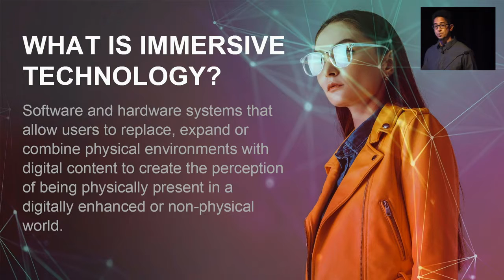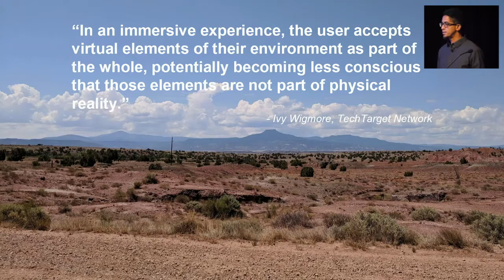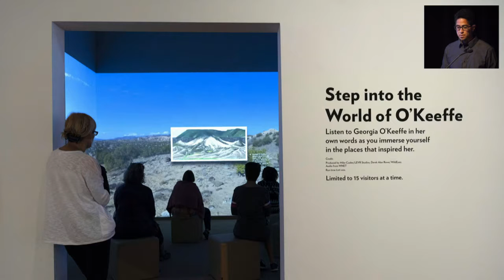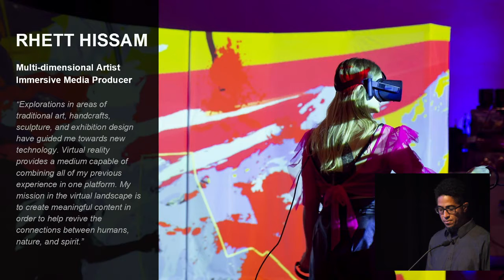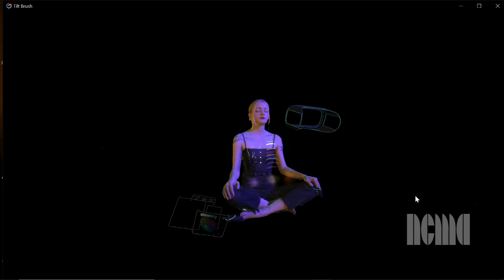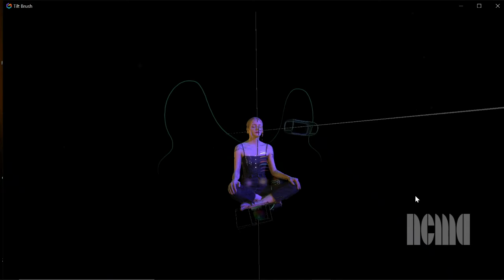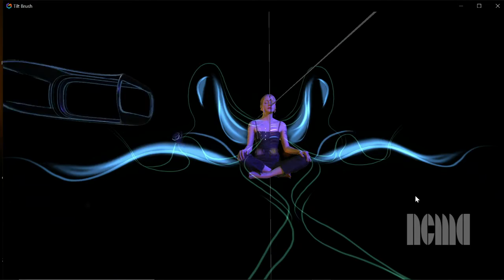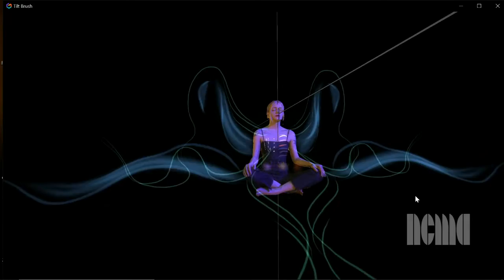Inner Light: Artist Talk and Live VR Painting Demonstration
How will immersive technologies and art converge? This artist talk and live VR (virtual reality) painting demonstration with local VR artist Rhett Hissam and LEVR Studios founder Mike Cuales aims to highlight immersive technologies, the emerging media of VR, and its current applications.

Hissam interweaves the theme of light, how it applies to new technology, and her personal inspiration during a multipart performance. Prior to the demonstration, Hissam and Cuales discuss the powers versus pitfalls of new media as it applies to authentic expression in a digital space.

The demonstration features ambient audio from Raleigh musician Ancestral Memories.